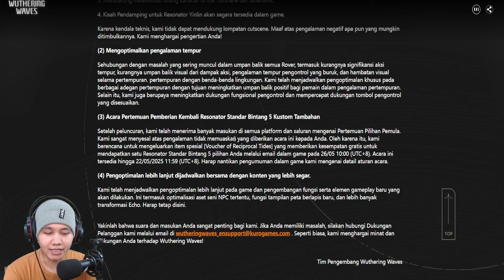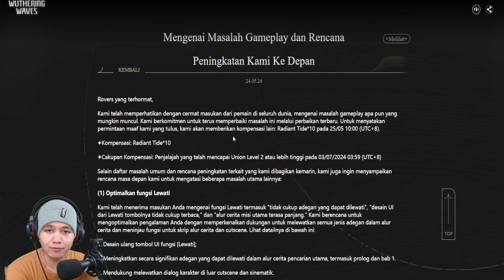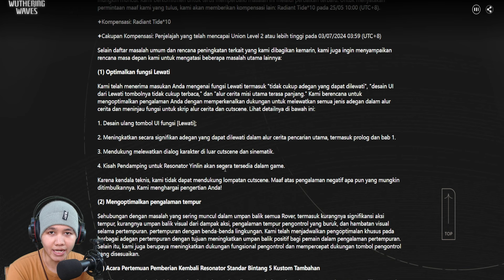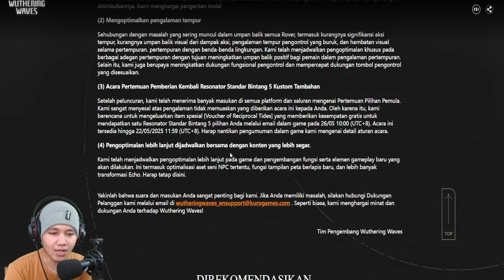Claim Sekarang! B5 Gratis Bisa Pilih - Wuthering Waves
Wuthering Waves adalah RPG aksi dunia terbuka yang kaya cerita dengan tingkat kebebasan yang tinggi. Kamu bangun dari tidurmu sebagai Rover, bergabung dengan para Resonator yang bersemangat dalam perjalanan untuk mendapatkan kembali ingatanmu yang hilang dan mengatasi Ratapan.

►► MAU REKOMENDASI GAME ANDROID LAINNYA? CEK DISINI

► Bahasa : Inggris
► Size : 7.3 GB Android / 19.2 GB PC